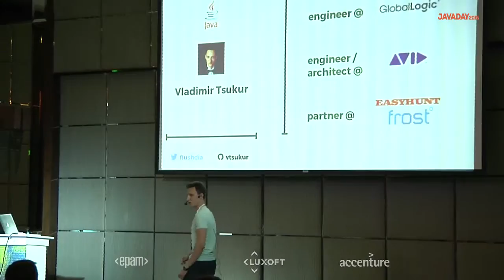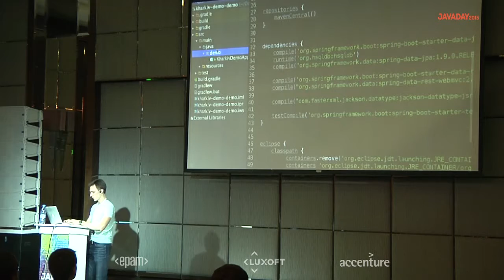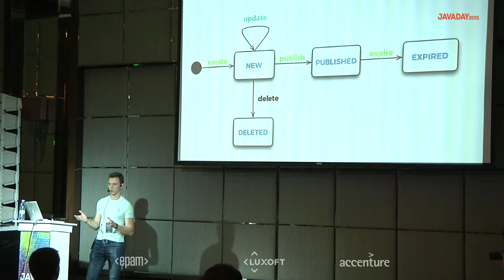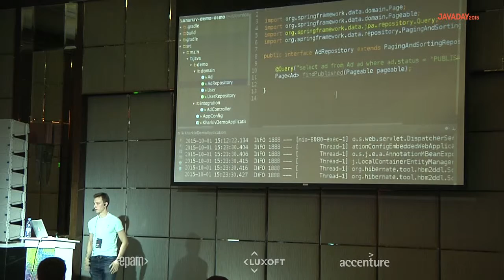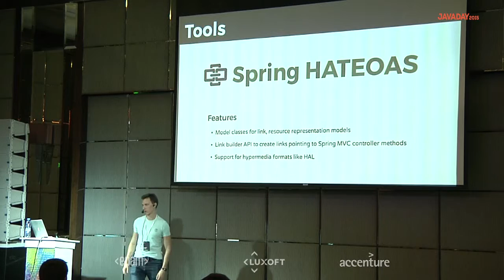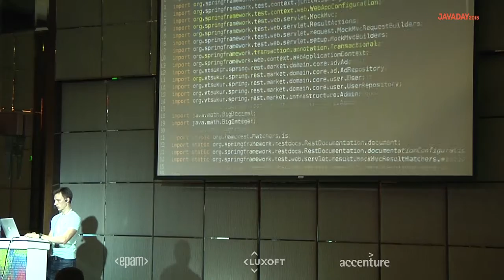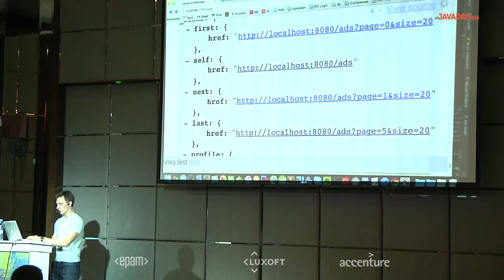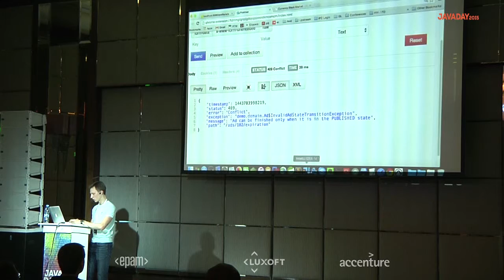JavaDay Kharkiv 2015: From REST to Hypermedia APIs with Spring (Vladimir Tsukur)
JavaDay Kharkiv - the community-driven conference for Java developers. Stay geeky!